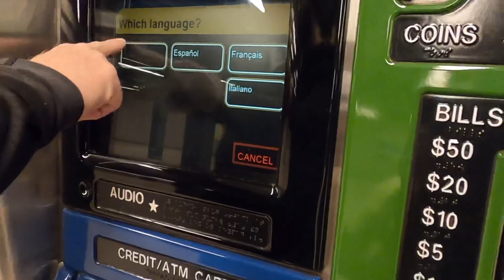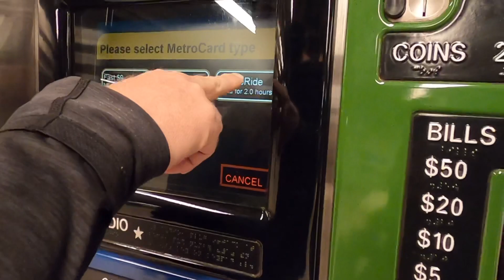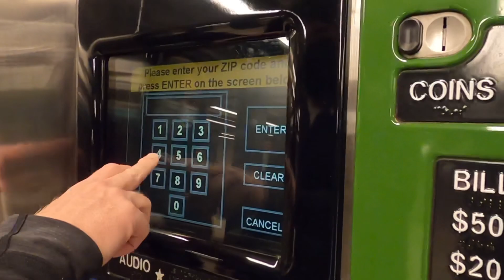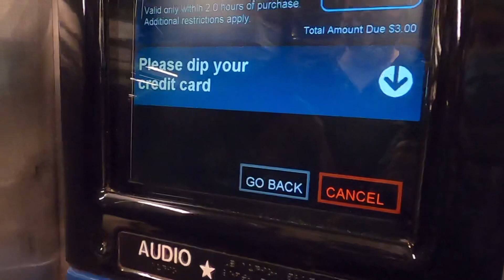해피제이미-[뉴욕여행 브이로그 5] 뉴욕 센트럴 파크/ 안젤리나 브런치 & 뉴욕 핏자/ 뉴욕 지하철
센트럴 파크:

뉴욕에서 가장 유명한 공원이며 연간 2500만 명이 찾는 미국 전역을 통틀어 방문객이 가장 많은 공원이다. 영화나 텔레비전 등 대중매체에 자주 등장해 뉴욕을 방문해 보지 않아도 한번쯤은 들어 봤을 법한 곳이다. 공원은 59th st부터 110th st까지 남북으로 약 4km 이상 뻗어 있으며 5 Ave와 8 Ave를 경계로 800m 이상 동-서로 나뉜다. 원래 이곳은 채석장, 사람들이 살았던 마을, 가축을 키우던 농장 등이 있었던 곳으로 센트럴파크 조성을 위해 부지를 매입해 흙을 퍼다 나르고 물을 끌어왔으며 ‘남북전쟁’때 사용되었던 것보다 더 많은 양의 화약으로 바위를 폭파시켜 조성했다.

이 거대한 ‘인공공원’이 완성되기 위해 약 한세기 정도의 시간이 걸렸으며 뉴요커에게는 없어서는 안 될 소중한 쉼터로 자리매김했다. 넓은 자연림, 야생동물 보호구역 등이 있어 철새들이 쉬며 머물고 가는 곳이기도 하여 도심 한 중간에 원초적인 자연이 그대로 보존되어 있는 곳이기도 하다. 또한 방대한 면적의 규모답게 동물원, 스케이트장, 회전목마 등 볼거리, 즐길 거리가 풍부하고 콘서트, 무료 공연 등 이벤트도 많아 관광객들이 꼭 한번 들려야 하는 명소이다.